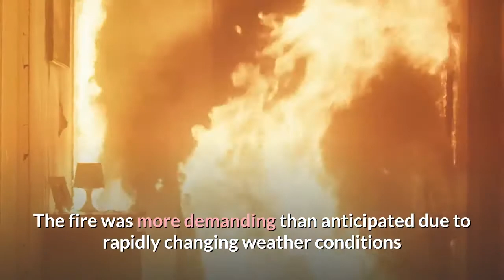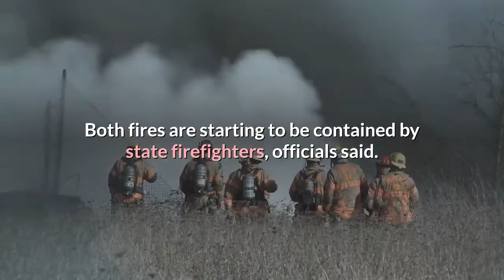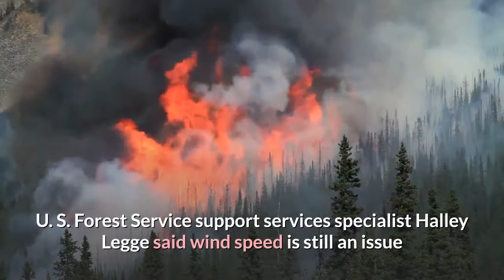'Watched a neighbor's house go up in flames' High wind gusts fuel South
Several wildfires in the Black Hills of South Dakota have forced the evacuations of more than 400 homes and closed the Mount Rushmore National Memorial as firefighters battled fierce winds into Tuesday. Three separate wildfires were burning near Rapid City, with the largest in the Nemo area. That fire has burned near 2100 acres and is on the way to being 50% contained Tuesday evening, officials said during a press conference."The fire was more demanding than anticipated due to rapidly changing weather conditions and high wind gusts," officials said in a morning update on the fire's Facebook page. Two smaller blazes were burning southwest of Rapid City, including one inside the grounds of Mount Rushmore National Memorial. The monument, as well as surrounding roads, were closed through at least Tuesday. The fire in the Nemo area, dubbed the Schroeder Road fire, has crossed into two neighborhoods near Rapid City, the Pennington County Sheriff's Office said. There have been no reports of fatalities or injuries, but one home, at least two outbuildings and the deck of a residence have burned, said Brian Mueller, Chief Deputy at Sheriff's Office. As for the two smaller blazes, there are currently about 15 structures being threatened by the fire, including park employee housing, administrative facilities and a couple of private residences, reported the Duluth News Tribune. A total of 115 acres has been burned by both fires combined, but there have not yet been any reported injuries as a result. Both fires are starting to be contained by state firefighters, officials said. South Dakota Gov. Kristi Noem, who traveled to Rapid City on Monday to oversee the response, said the Schroeder Road fire started on private property. “There have been losses and that is tragic,” she said Monday. Though the fires were starting to be contained Tuesday, Noem urged South Dakotans "to continue to be careful.""We don't need any new fires; it's extremely dry out there," she said. "We don't think we'll have the increased winds like we saw yesterday, but we are many days into continuing to monitor these situations."During Tuesday's news conference, Noem said that South Dakota "was one of the first in the nation this year for 2021 to be facing this kind of situation" which led to an absence of resources. As such, the focus of the wildfire division, said Jay Esperance, the division director for South Dakota Wildland Fire, has shifted to ensuring that no new wildfires spark in the region."We don't have the resources to staff another large fire and our key objective will be to stop all new fires as soon as possible," he said during the news conferenceThe cause and origin of the Schroeder Road fire is still under investigation, said Mueller. U. S. Forest Service support services specialist Halley Legge said wind speed is still an issue as about 250 firefighters continue their work.